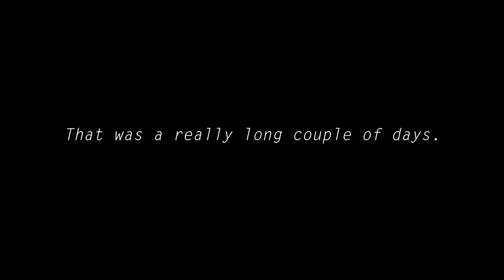LEAVING the SOUTH POLE!!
After 13 months on the Ice, it was finally time to leave the South Pole and head back to the real world. This is an account of that journey.

goo.gl/6P1q3H